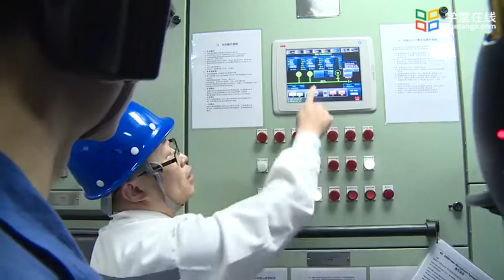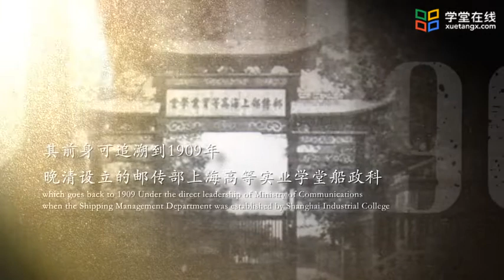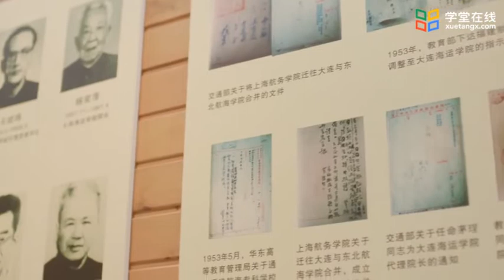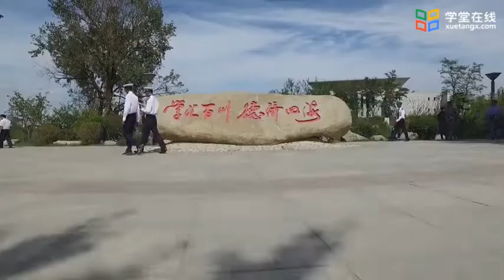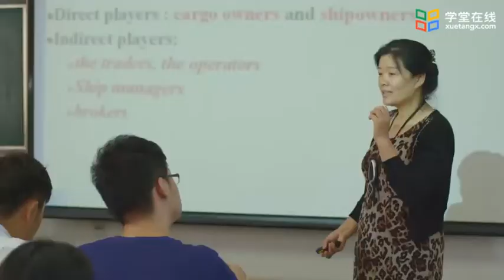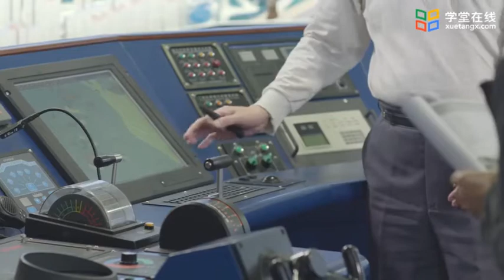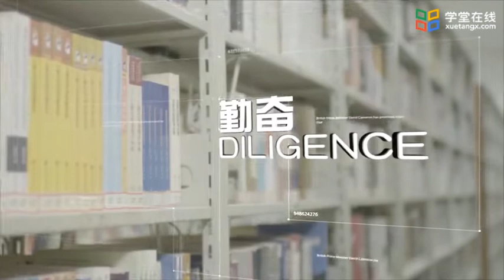14 4 2 DALIAN MARITIME UNIVERSITY